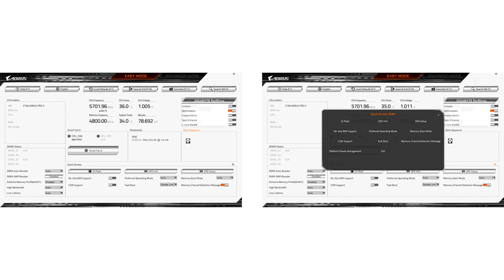Gigabyte Unveils Two Stylish White Motherboards, Supporting Intel Next Gen Processors